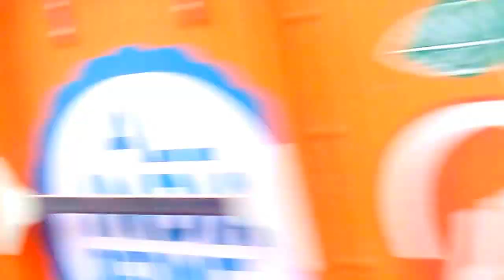Widening of Ner Chowk Bazzar Part 6